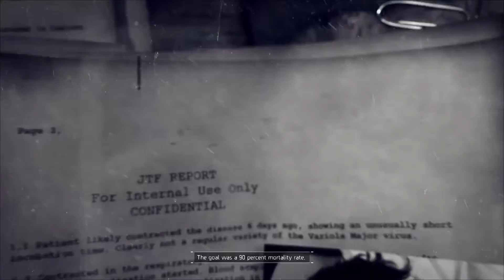The Division Part 15: General Assembly + Unknown Signal (END)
This is what happens when idiots get to da choppa but decide to stay instead.